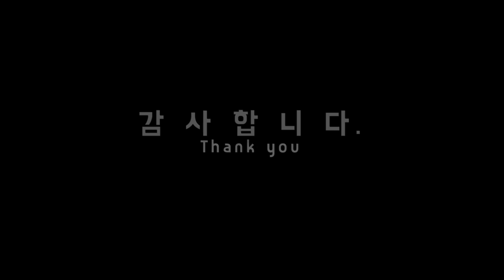멸치볶음 만들기 누지지않게 만드는법(Korean cuisine,Korean cuisine recipe,cooking,Recipe,Cooking recipe)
초초초 초간단 멸치볶음만들기에요~
멸치볶음 잘못만들면 시간지나서 누져서 맛이 없는데요~
이번에 만드는방법은 오래두고 먹어도 바삭바삭한맛이 너무 좋더라구요.
간단하게 만들기 좋고 요리초보자도 쉽게 만들수있는 멸치볶음 만드는법
그럼 동영상 보시면서 한번 만들어 보세요^^

감사합니다.